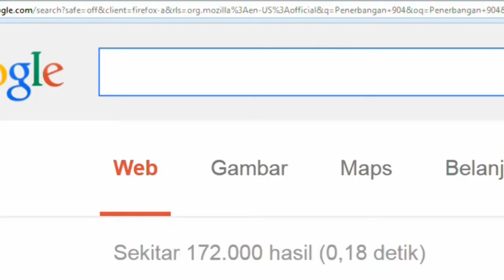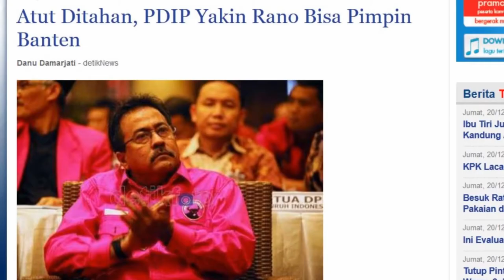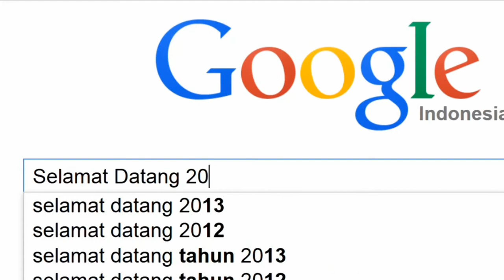Google Zeitgeist | 2013 dalam Kenangan (versi Indonesia)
ID: Apa yang orang indonesia telusuri di 2013. Sebuah video karya fans dari Kaleidoskop Google menampilkan Google Indonesia. Versi Alternatif.
EN: What Indonesian people searched in 2013. A fanmade video of Google Zeitgeist featuring Google Indonesia. Alternate Version.

Video production by Adjie Brotot and Naditira
courtesy of Youtube and Google